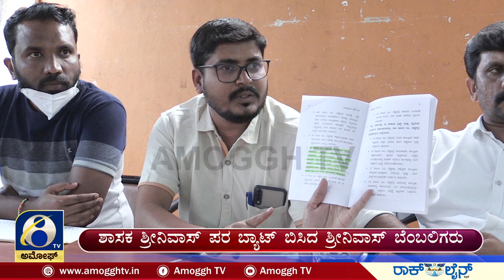ಎಸ್.ಆರ್ ಶ್ರೀನಿವಾಸ್ ಹಾಗೂ ಎಂಪಿ ಬಸವರಾಜ್ ನಡುವಿನ ವಾಕ್ ಸಮರದ ಅಸಲಿ ಸತ್ಯ..!? |SRSrinivas|MPBasavaraj